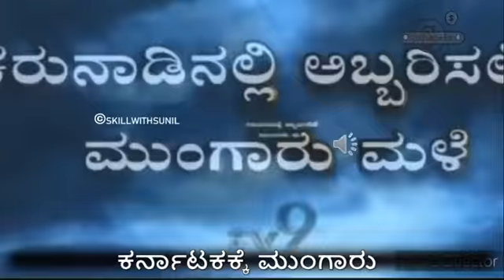ಕರ್ನಾಟಕದಲ್ಲಿ ಮುಂಗಾರು ಆರಂಭ! ರಾತ್ರಿ11 ಗಂಟೆಯಿಂದ ರಣ ಮಳೆ ಶುರು ಹವಾಮಾನ ಇಲಾಖೆ ಎಚ್ಚರಿಕೆ! Kannada News | Rain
Rain News Updates
Weather News in Karnataka June 2021